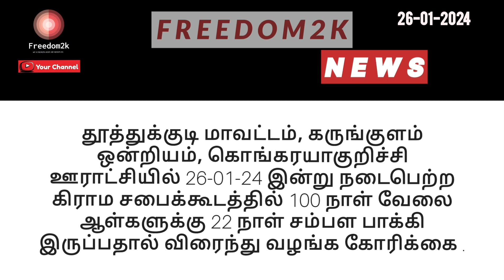100 நாள் வேலை ஆள்களுக்கு 22 நாள் சம்பள பாக்கி இருப்பதால் விரைந்து வழங்க கோரிக்கை.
தூத்துக்குடி மாவட்டம், கருங்குளம் ஒன்றியம், கொங்கரயாகுறிச்சி ஊராட்சியில் 26-01-24 இன்று நடைபெற்ற கிராம சபைக்கூடத்தில் 100 நாள் வேலை ஆள்களுக்கு 22 நாள் சம்பள பாக்கி இருப்பதால் விரைந்து வழங்க கோரிக்கை .